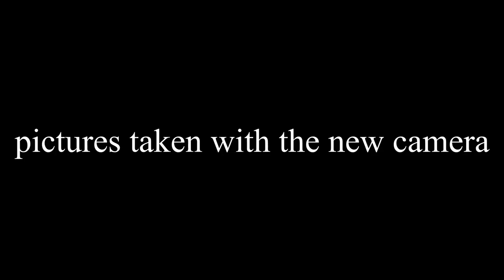Replacing the Most Complicated Camera Ever Put on a Smartphone (it's From 2006) | Nokia N93 Camera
no talking, just chillingly repairing the camera of my n93.
nokia cellphones: